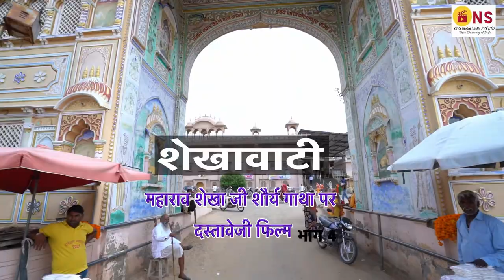Maharao Shekhaji EP 04: Birth History of Maharao Sekhaji/ONS History/ONS Global Media Pvt Ltd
महाराव शेखा जी की सीरीज मे अभी तक आपने देखा कि आमेर से मिली भाई बंट की बारह गांवों की जागीर को राव बालाजी ने अश्वपालन का बङा केन्द्र बना दिया।तत्पश्चात, उनके पुत्र राव मोकळ जी ने अपने भाईयों के साथ मिलकर नाण क्षेत्र के बारह गाँव डाहलियो से जीत कर अपने राज्य को छोटा सा विस्तार दिया परंतु लगभग पैतीस वर्ष की आयु तक पुत्र ना होने से व्यथित थे । इस भाग मे पुत्र प्राप्ति हेतु नाना प्रकार के प्रयत्न एवं महाराव शेखा के गर्भ मे आने के बारे मे जानेंगे ।

Shekha Ji | Shekhawati  Promo 2 latest

Shekha Ji | Shekhawati  Promo 1 Latest

 episode 04   Shekha Ji | Shekhawati

Shekha Ji Promotion Video Karni Singh

 episode 03  Shekha Ji | Shekhawati

Shekha Ji Promotion Video with Sukhadev Singh Gogamedi

episode 02   Shekha Ji | Shekhawati

Episode 2 Promo with Rajendra Singh Gudha & Pratap Singh Khachriyawash

episode  1  Shekha Ji | Shekhawati

Episode 1 Promo   Shekha Ji | Shekhawati

Shekha Ji promotion Video with Raj Virendra Singh shekhawat

Shekha Ji promotion Video with Great Director Shri Nishant Bhardwaj

It motivates us to create more content like this.